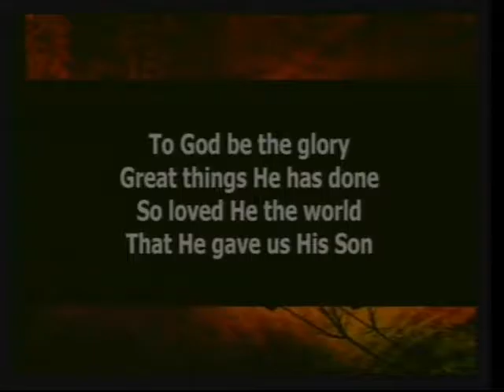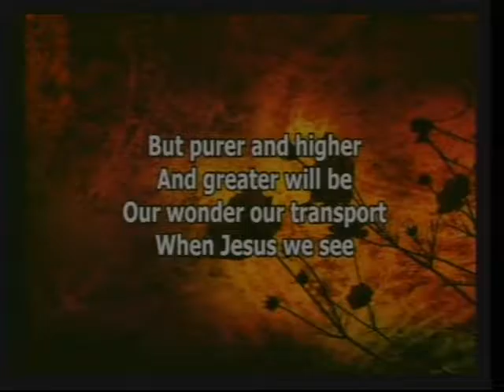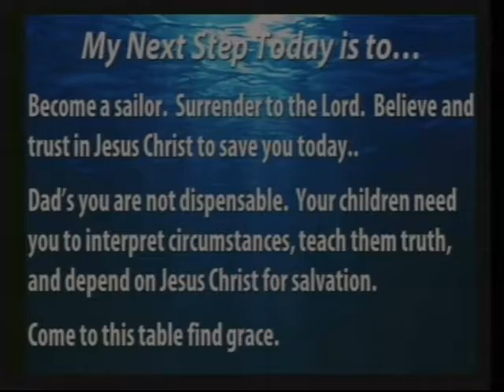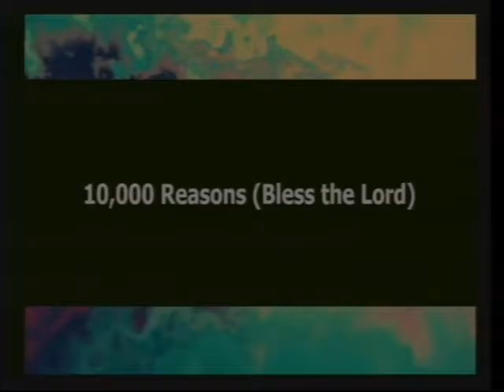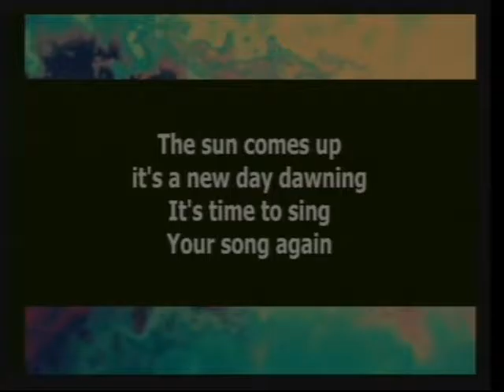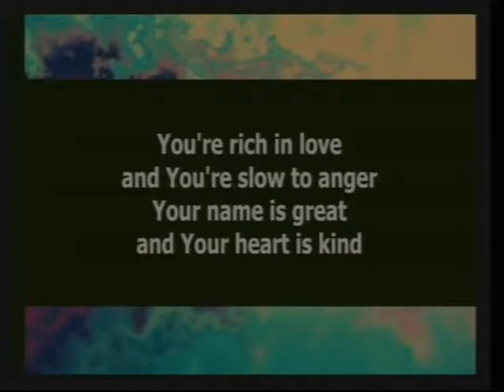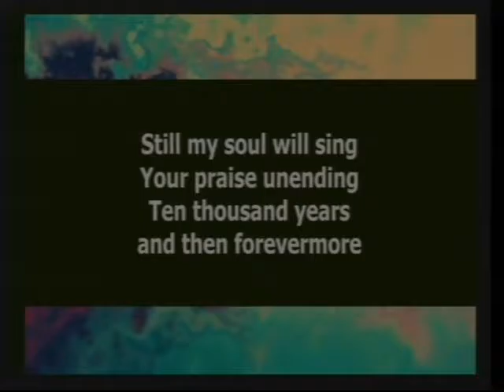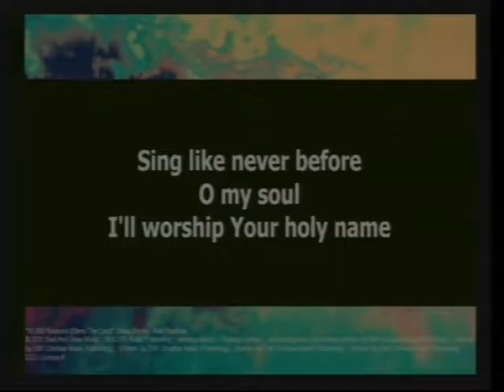June 19 2016 x264